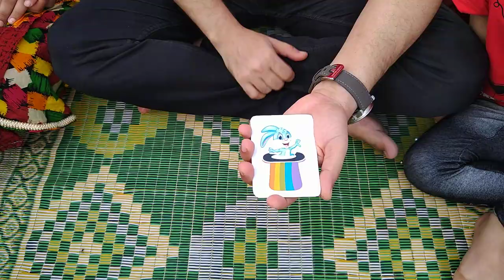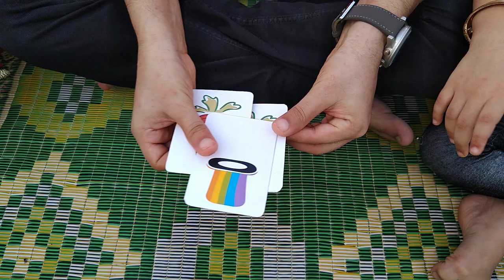Bunny Rabbit eats carrots funny cards trick of Wayne Dobson by Munawar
I saw great master "Wayne Dobson" performing this funny cards trick "Rabbit eats Carrots" with beautiful pattering. I don't know the original origin the creator of this fine trick.
Here is my version with some changes.
Thanks & Regards
Munawar & Muzaffar